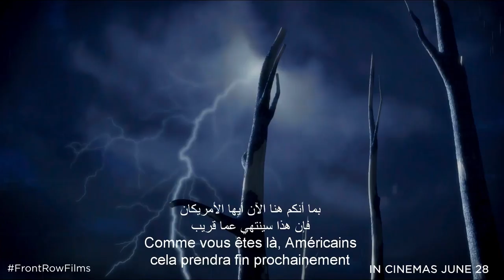Sgt Stubby: An American Hero | Official Trailer | In Cinemas June 28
The true story of a stray dog who joins his new master on the battlefields of the First World War. For his valorous actions, Sgt. Stubby is still recognized as the most decorated dog in American history.

Director: Richard Lanni
Writers: Richard Lanni, Mike Stokey
Stars: Helena Bonham Carter, Logan Lerman, Gérard Depardieu